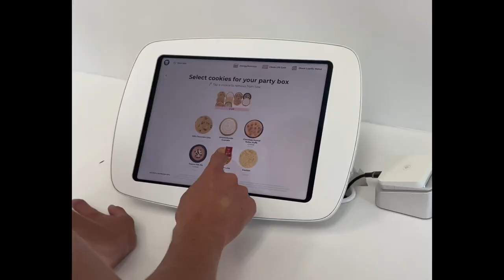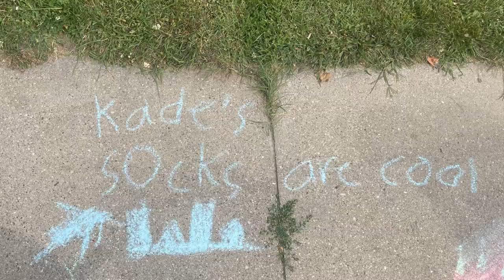vlog #2 (cheezburger munch)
context

we camped at the six lakes

side characters insta

logang - gast.logan
kadertot - kadehenderson1
gyattstoid - iangast33
kdog - kyledurussel
bigbuck5201 - durussel52

music

minecraft idle music - some youtube video
it’s everyday bro - jake paul
bouncy sound - tiktok
roblox chezburger audio
minecraft eating sound
abby lee miller yelling at some child
shake it off - taylor swift
mr. blue sky - I forgot his name
munch (feelin’ u) - ice spice
yippee sound effect
warning sound
gasp audio
ohhh nooo audio
crowd clapping
fortnite default emote sound
vine boom
planketon singing all I want for christmas
ben the talking dog saying “boy what the h*** boy”